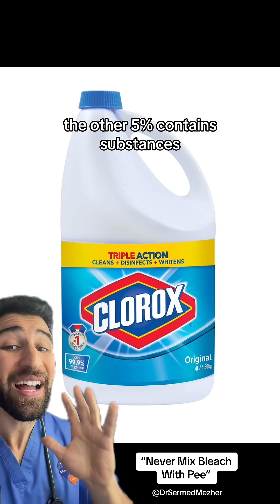“Never Mix Bleach with Pee”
Mixing bleach with pee (urine) is dangerous because it can produce harmful and potentially toxic gases. Urine contains ammonia, and when bleach comes into contact with ammonia, it reacts chemically to release chloramine gases. These gases can irritate the eyes, nose, throat, and lungs, causing symptoms like coughing, shortness of breath, chest pain, and watery eyes. In high concentrations or poorly ventilated spaces, exposure can lead to serious respiratory issues and even chemical burns to the lungs.

The risk is particularly high in situations where urine is present in a toilet or other areas and bleach is poured over it as a cleaner. Instead of effectively sanitizing, this combination creates a hazardous environment that can be harmful to anyone nearby.

To safely clean areas with urine, use cleaning products specifically designed for the purpose or thoroughly flush and rinse the area before applying bleach. Always follow product instructions and avoid combining bleach with any substances to prevent accidental chemical reactions.